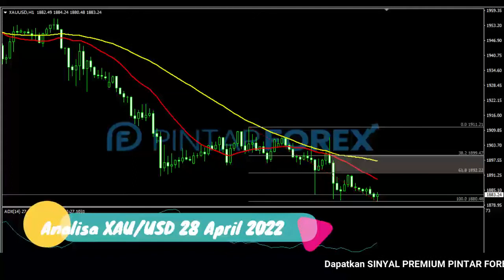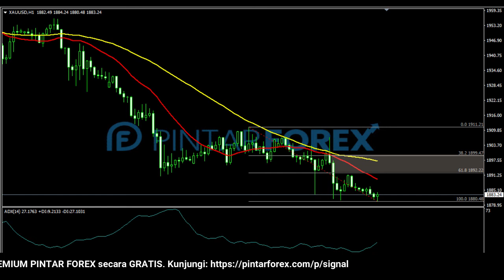🔴 LIVE: Analisa Forex Hari Ini 28 April 2022 Emas Bearish; Sedang Tertahan Di Area Support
"Analisa Forex Hari Ini 28 April 2022 Emas Bearish; Sedang Tertahan Di Area Support